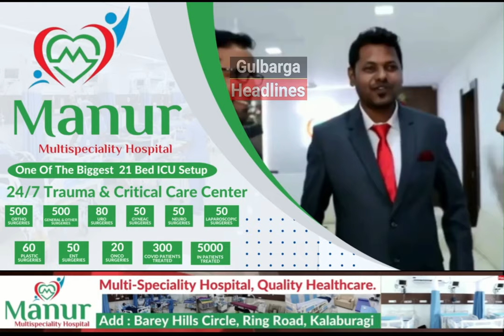Press Meet By Jai kannada Sena Members at Patrika Bhavan,